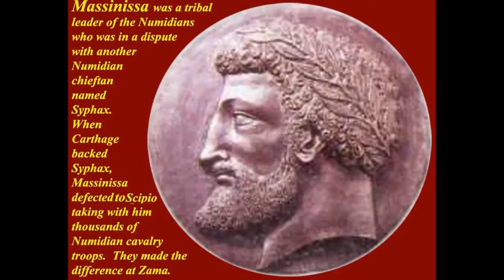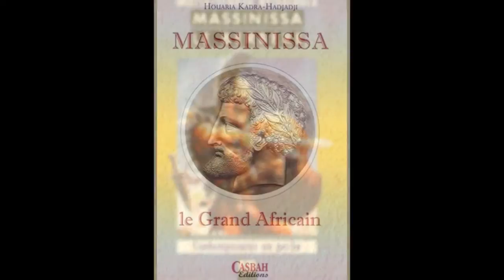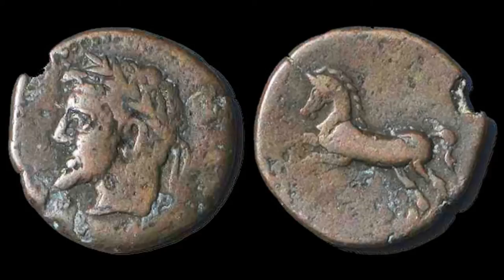MASSINISSA - KING OF NUMIDIA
MASSINISSA (c. 237 BC – c. 148 BC)

This is my personal tribute to the greatest King ever lived in Africa, named Massinissa, he was the first king of the united Numidia.

He created the first federation and the first constitutional monarchy of the history in Africa. The first federation of the Numidian people was under his hands for more than 50 years. After the second Punic war in the month of october 202BC against Carthage, he became king of Numidia. After the battle of Zama, Massinissa got crowned at the age of 35 and had Cirta has capital of the Numidian Kingdom.

He is most famous for his role as a Roman ally in the Battle of Zama and as husband of Sophonisba, a Carthaginian noblewoman whom he allowed to poison herself to avoid being paraded in a triumph in Rome by Scipio Africanus, the leader of the republic of Rome. His name was found in his tomb of Cirta, modern-day Constantine in Algeria under the form of MSNSN (which have to be read as Mas'n'sen which means "Their Lord").

Massinissa is largely viewed as an icon and an important forefather among the modern Amazigh (Kabyle, Rifain, Touareg) people. The first king of Numidia died at the age of 89 years old in the Cirta capital. A huge tomb under his name stay's up untill our days...